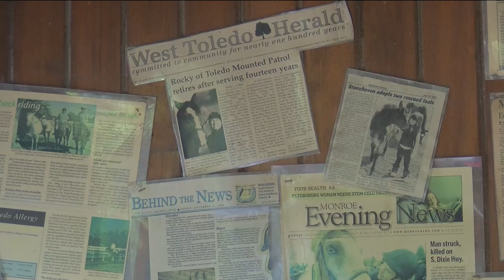Stonehaven Farms in Temperance rides at IEA Nationals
Stonehaven Farms is home to over 30 horses and many student riders, but now they are home to a national equestrian champion.